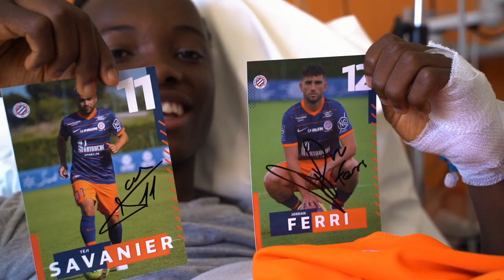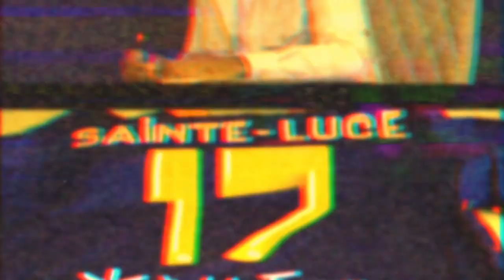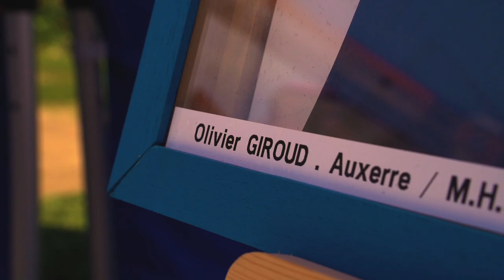🎥🗞️ 𝙅𝙤𝙪𝙧𝙣𝙖𝙡 𝙙𝙚 𝙎𝙚𝙧𝙨𝙤𝙪 / 𝙅𝘿𝙎 #5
Retour sur le 𝗺𝗼𝗶𝘀 de mai ⤵️

🔸 La fête avec les 2012
🔹 L'hommage à Vito
🔸 Et d'autres sujets...